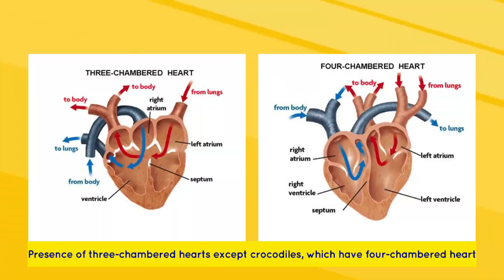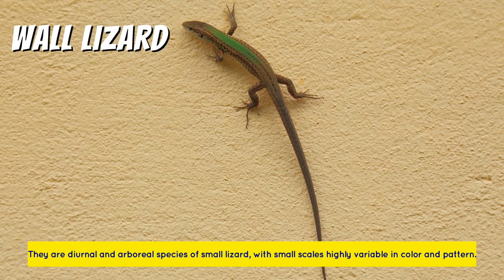REPTILES | ANIMALS | SCIENCE FACTS FOR KIDS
What are reptiles? What are the characteristics of reptiles? What are some reptile animals?

These are only some of the few questions we ask about reptiles and today, you can find out the answers through this new video.

Happy watching, learning friends!